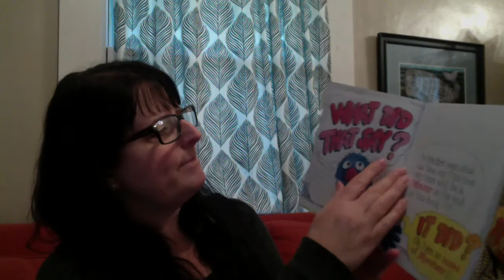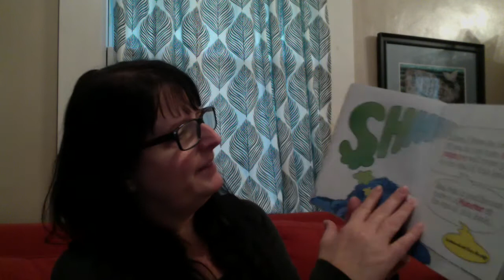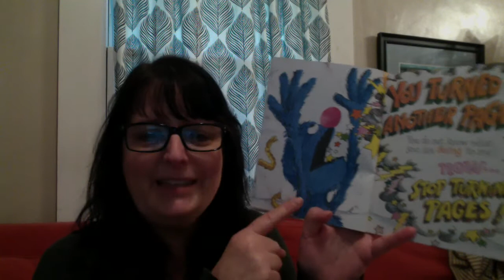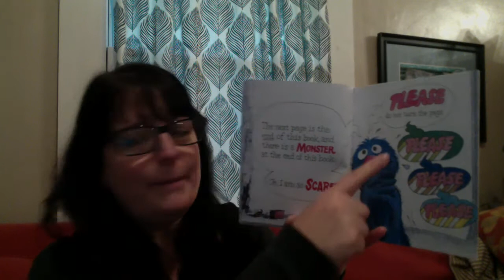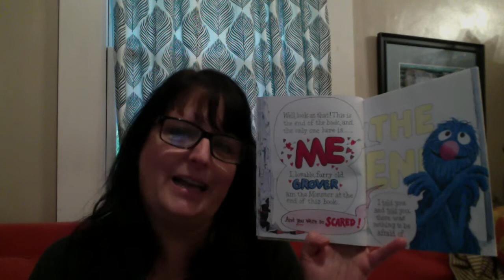The Monster at the End of This Book / Read by Ms. Bennett / Berclair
Berclair Elementary presents The Monster at the End of This Book read by Ms. Bennett!